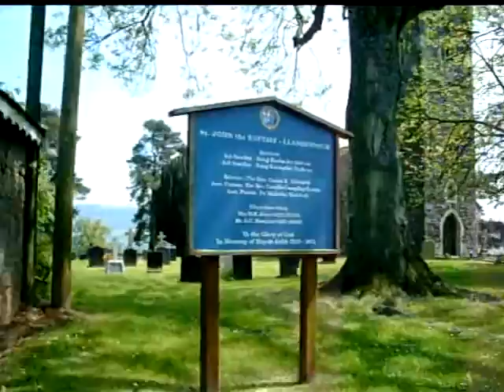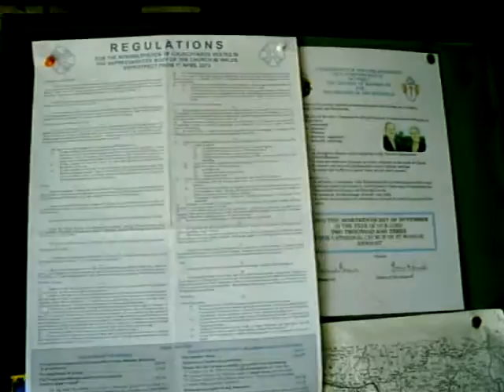al lado del pub 1